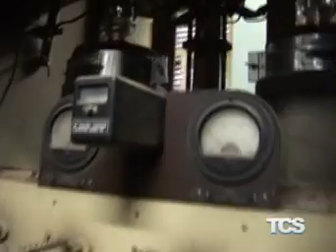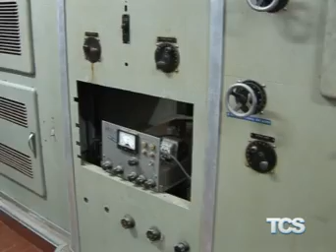Antenna Rai, progetto per la salvaguardia presentato dalla Soprintendenza e dal Comune